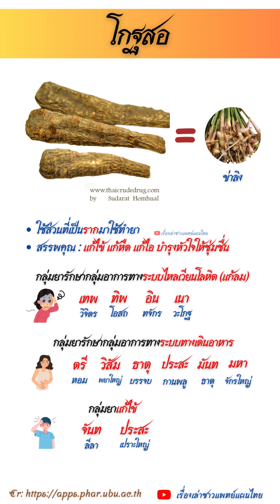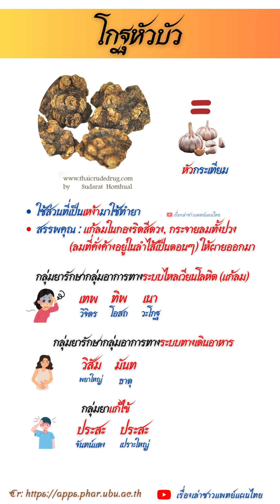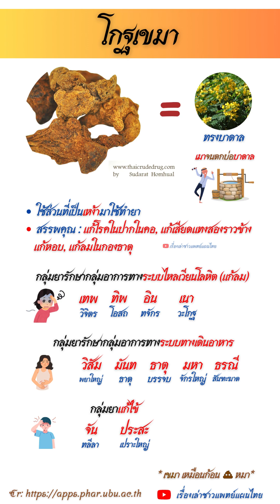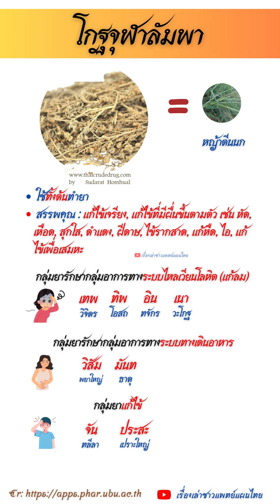เภสัชวัตถุตระกูลโกฐ EP2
เภสัชวัตถุตระกูลโกฐ EP 2